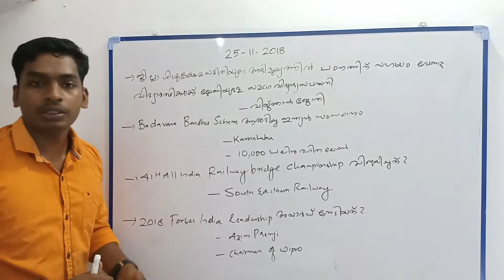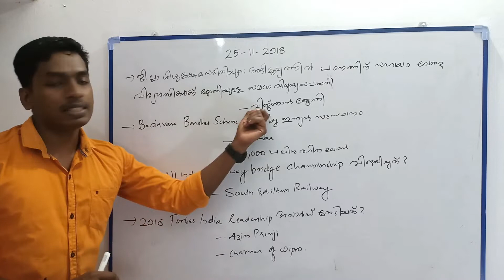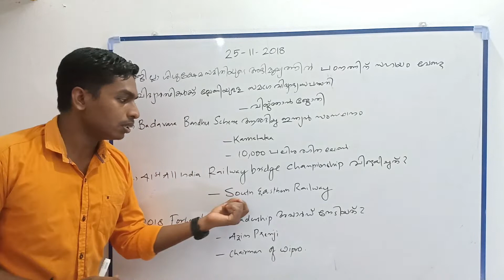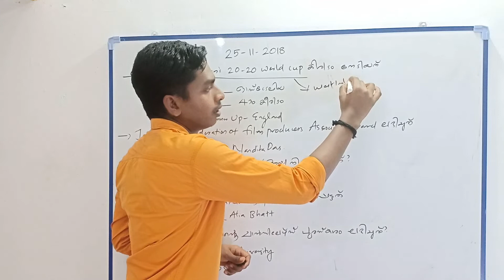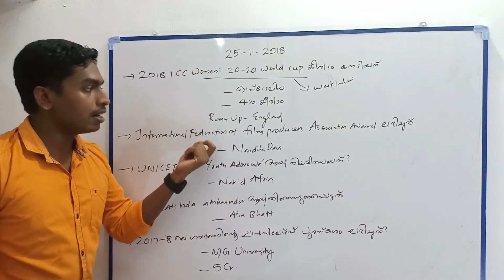Daily Current Affairs||Kerala PSC||RPF||SSC||25-11-2018